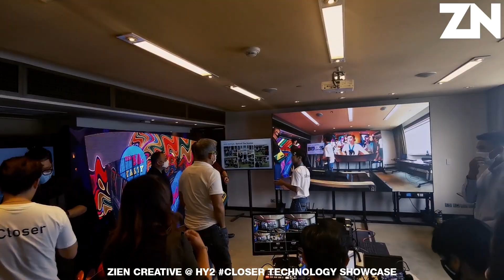Zien Creative @ Hy2 closer Technology Showcase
Zien Creative showcasing in Hy2 closer, Discover Technology for Hybrid Events at Millennium Hilton Hotel Bangkok on 30 June & 1 July 2020 campaign by BIC Event Group